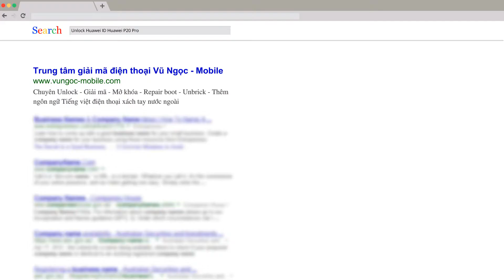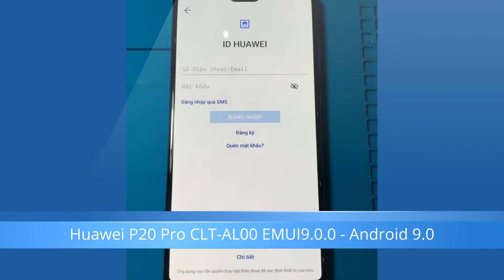Unlock - Remove Phone activation (HUAWEI ID) Huawei P20 Pro CLT-AL00 Android 9.0 2019 OK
Unlock - Remove Phone activation (HUAWEI ID) Huawei P20 Pro CLT-AL00 EMUI9.0.0 Android 9.0 lastest security patch 2019 OK